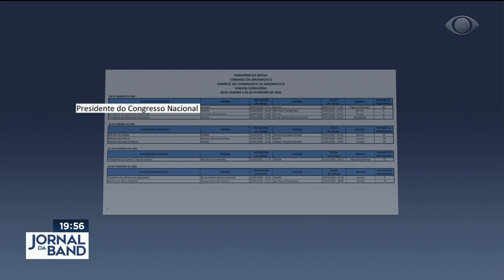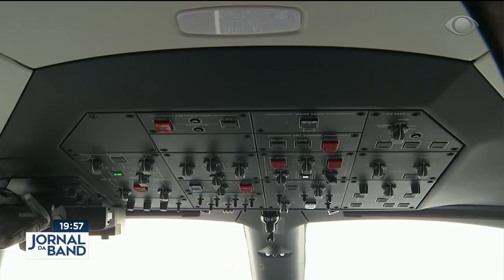Voos de políticos: gastos com viagens são milionários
Um levantamento exclusivo mostra a farra com voos da FAB. De janeiro a agosto, só o presidente do Senado, Davi Alcolumbre gastou o equivalente a 800 mil reais em deslocamentos entre Brasília e Macapá, sua cidade natal.